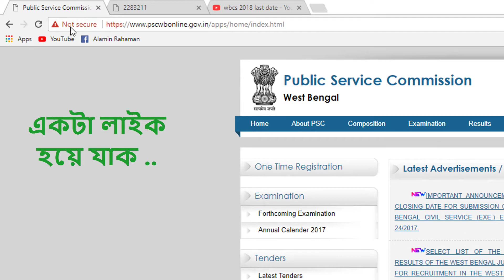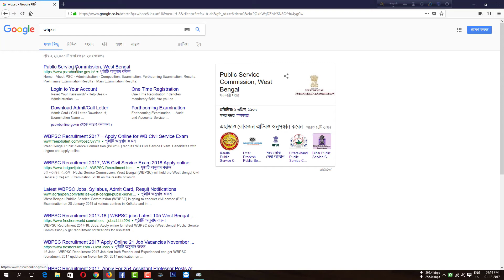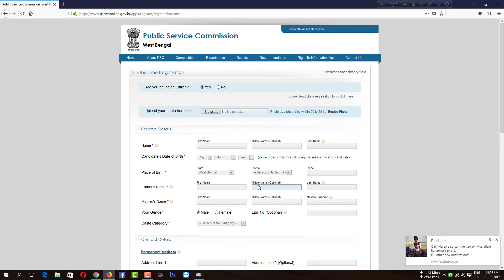WBCS 2018 Last Date Extended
লাস্ট ডেট বাড়ানো হয়েছে । ভিডিও টি দেখার জন্য ধন্যবাদ ।

এই ভিডিও তে লগ ইন প্রব্লেম এর সমাধান দেখানো হয়েছে ।

Upcomming Videos are---